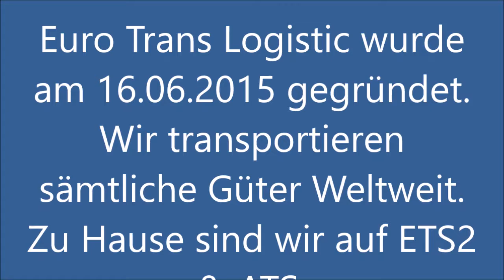Euro Trans Logistic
Schwertransport